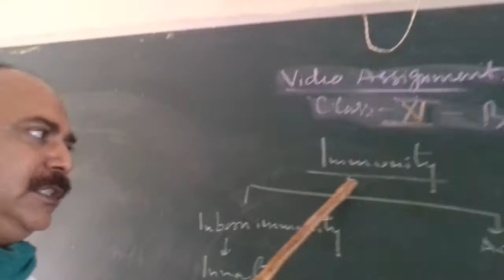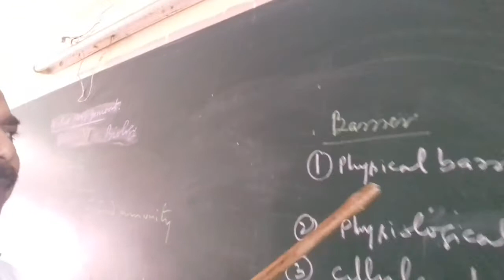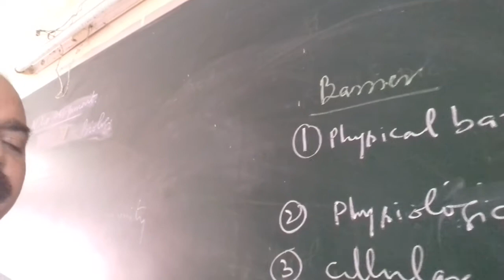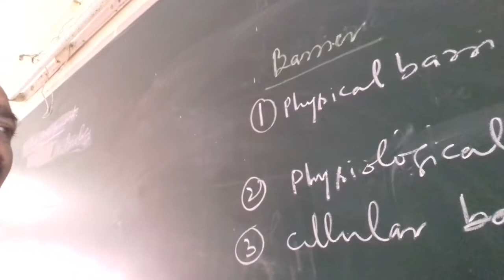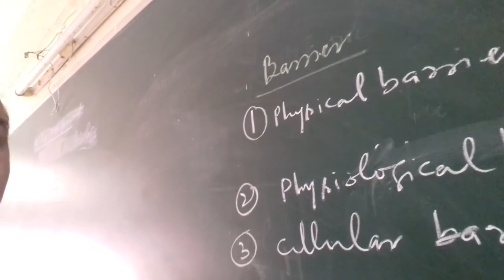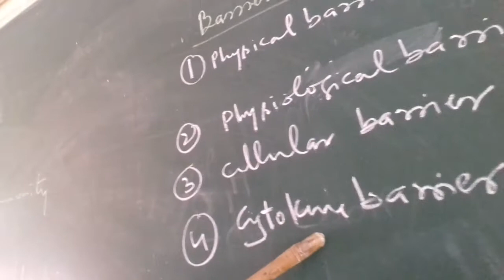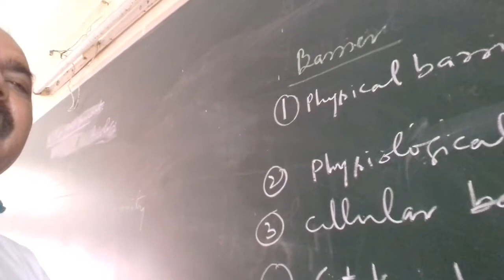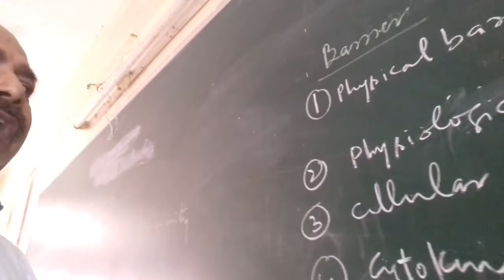31 August 2020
Innate immunitý.